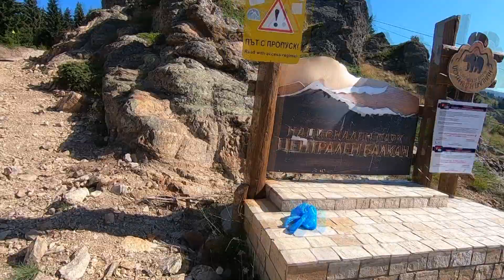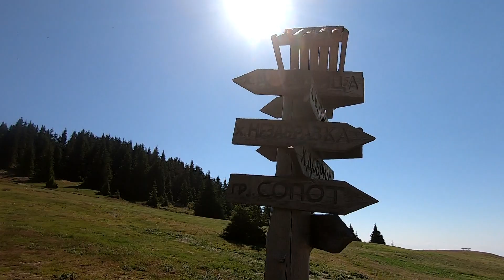Изкачване на връх Левски и връх Купена(Стара планина)